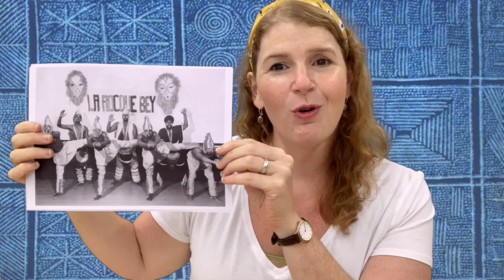Funga Àlàáfíà: Song of Welcome and Greeting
Welcome to Danielle & Laura's music room! Let's sing a welcome song together: Funga Àlàáfíà! This song was written by the dance choreographer LaRocque Bey in 1959 in Harlem, New York City. LaRocque Bey met members of the Yoruba culture in New York who were originally from Nigeria, and from them he learned Yoruba expressions that became part of this song. Àlàáfíà" means something like "Greetings! May you have peace and good health." The response,"Àṣẹ Àṣẹ" means "Let it be so." When we sing this song, we recognize the spirit that flows from you to me, connecting us all.